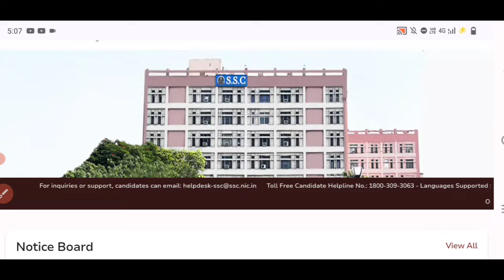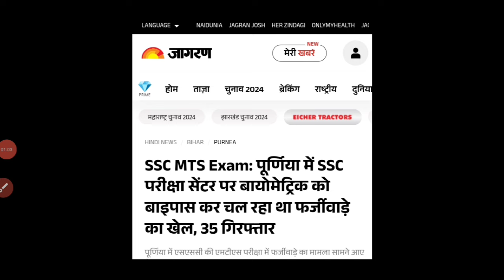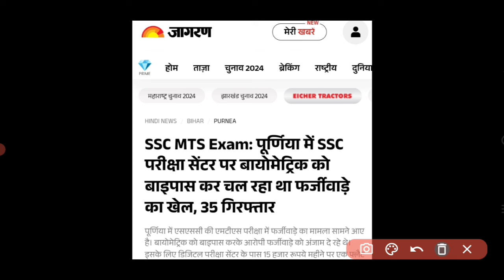बड़ीखबर SSC MTS Re-Exam Date 2024 | SSC MTS New Update 2024 | छात्र गुस्से से भड़के 😡